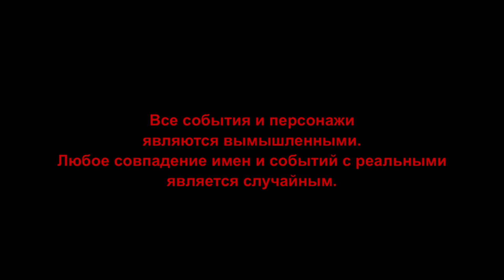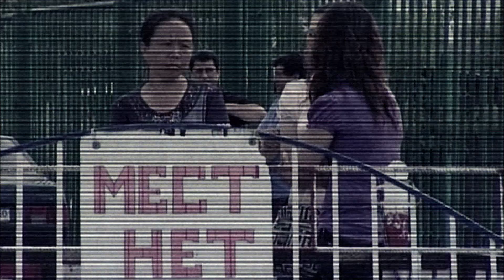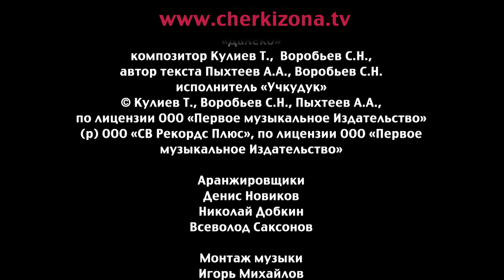Черкизона. Одноразовые люди - 38 серия (2010)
Страна: Россия
Год: 2010
Жанр: Криминальная драма
Режиссеры: Алексей Гирба, Вадим Данцигер, Дмитрий Петрунь, Сергей Мезенцев, Сергей Коротаев, Сергей Краснов

В ролях: Дмитрий Миллер, Анастасия Макеева, Константин Соловьёв, Валерий Афанасьев, Александр Пашков

После трагической гибели жены у провинциального хирурга Сергея Виноградова не остается человека ближе, чем Даша – десятилетняя дочь покойной. Да и сама девочка относится к нему, как к родному отцу. Втайне от близких Сергей увольняется из больницы, продает квартиру и, вопреки воле Дашиного деда, увозит ее в Москву. Полные надежды на счастливую жизнь, герои случайно попадают на печально известный Черкизовский рынок, где девочка бесследно исчезает...